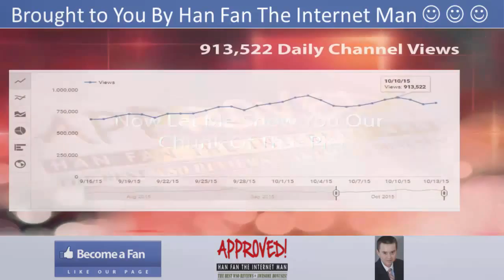Channel Authority Sales Video - get *BEST* Bonus and Review HERE!!! ... :) :) :)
Channel Authority Builder is an awesome tool to build authority channels on YouTube and keep an eye on ranking of your own videos and competitors videos as well, Watch videos keep up to day daily stats of any video from your competition. With Channel Authority Builder you will get daily access on channel statistics of any channel on youtube. Channel Authority Builder can let you discover what content your competitor is making by watching there channels. Find out how you and your competition is doing on the biggest traffic source and what content will bring you the most viewers, Another feature of Channel Authority Builder is it will allows you look for videos that are actually gaining traction from all the new videos from your competition and you'll be able to target those for traffic! Han Fan The Internet Man in this video gives you an honest review about Channel Authority Builder and tells you just why you must get your exclusive copy now!

Channel Authority Builder Key Features:

-- Helps you build authority channels on YouTube.
-- Monitor rankings of your own videos and competitor's videos.
-- Get daily channel statistics of any channel on YouTube.
-- Watch your competitors' channels and discover what content they are making.
-- Find out how you and your competition is doing on the biggest traffic source on YouTube - related videos.
-- Discover the latest trending topics in your niche. Find out what content will bring you the most viewers.
-- Find out which videos are actually gaining traction from all the new videos from your competition and you'll be able to target those for the traffic.

Title: I want my Channel Authority Builder Bonus [youtube]